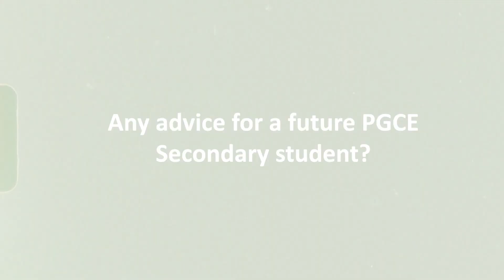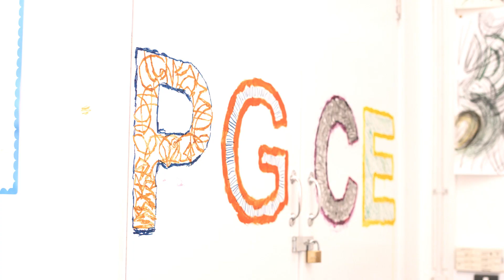PGCE Secondary | Bishop Grosseteste University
Find out from our students why a PGCE at BGU is the best way to start your career in teaching.

Ready to get started?